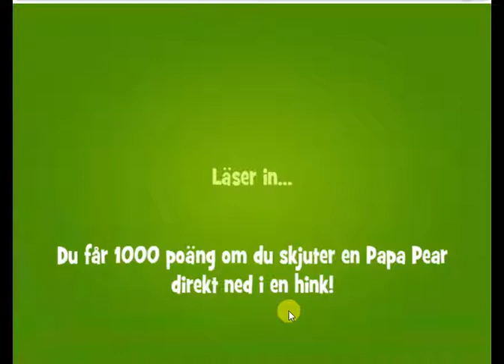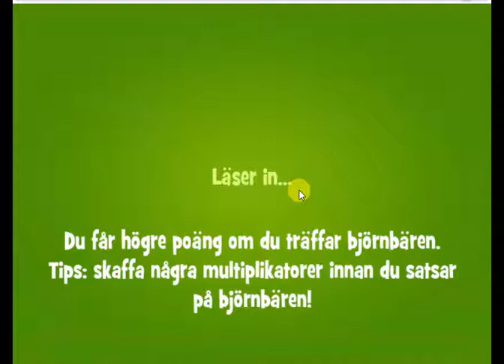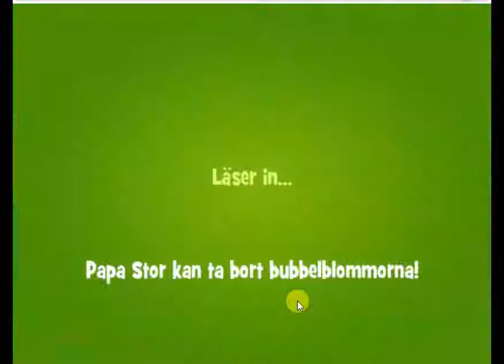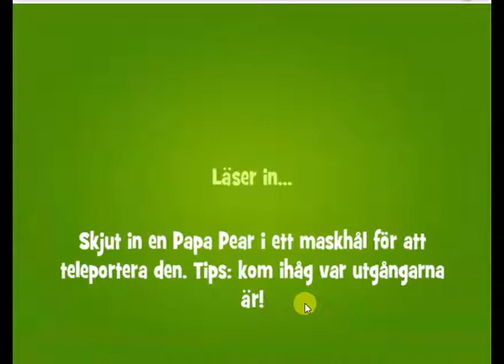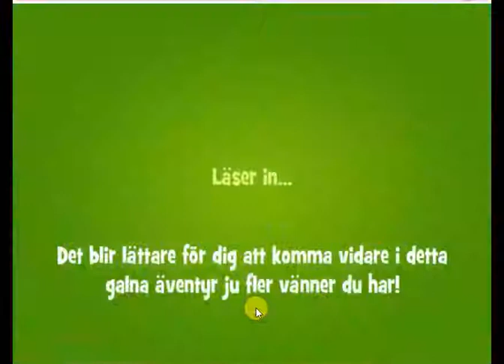Papa Pear Saga Challenge 15 - 21 July 2019